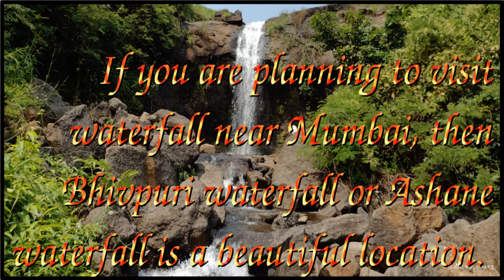One day tour location near Mumbai and Pune region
Information about Bhivpuri waterfall and Aura Pure Veg Restaurant.
Aura pure veg restaurant, Village Ashane near Bhivpuri waterfall, Taluka Karjat, District Raigad, Maharashtra, Bharat (India).